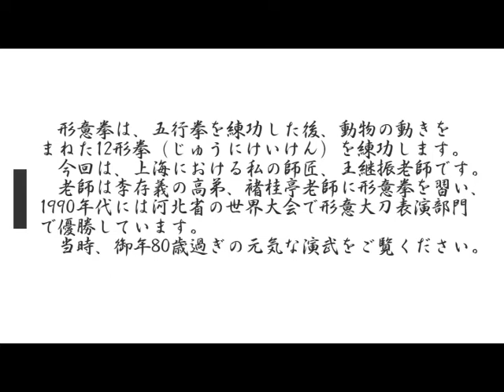柳心館合気道場（京都内家気功拳友会）内家拳シリーズ1形意拳（12形拳）2：燕形・猴形：王老師2004年撮影（京都、伏見、拳法）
Ryushinkan Aikidojyo,KyotoFushimi(KyotoInnerSpaceQigonClub)
Taichi武道Budo竜Dragon禅Zen気功Qigon瞑想Chakra呼吸Tao道Aikido空勁
武術　内家拳　勁　カンフー　剣術　道場　呼吸法　忍術　槍　aikido taichi japan ninjutsu jujutstu martial arts kungfu fight tao bagua xingii